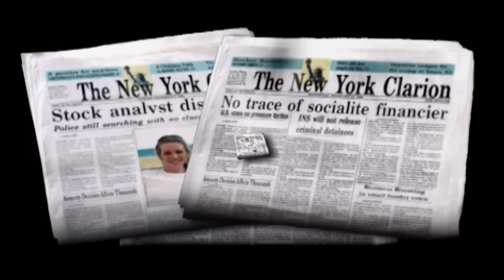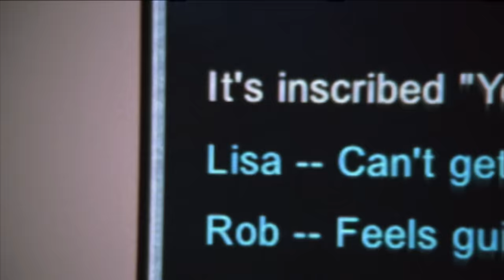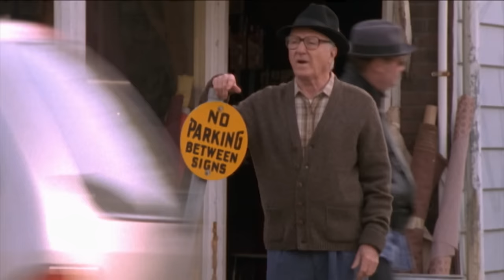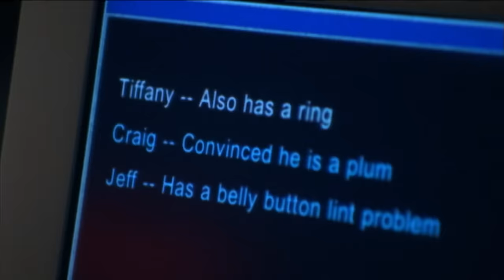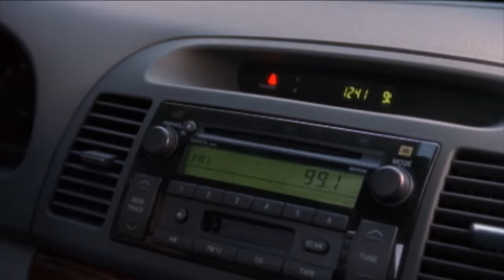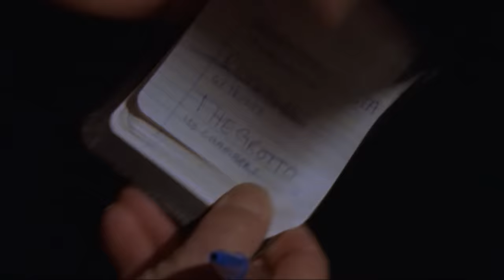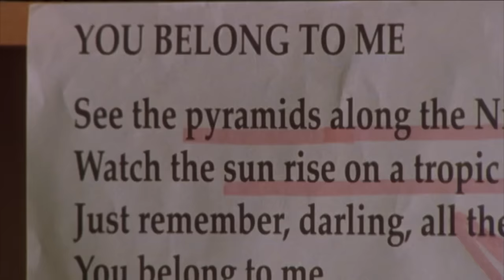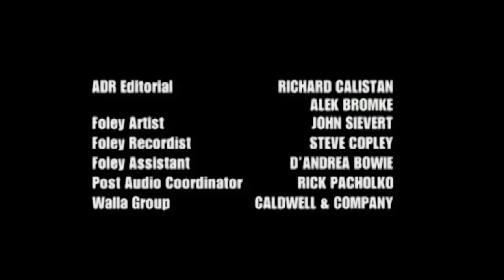Me perteneces (2002) | Película completa | María Higgins Clark | Paolo Barzman | Lesley-Anne Down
Después de que un locutor de un programa de radio sale al aire para hablar sobre los recientes asesinatos de mujeres solitarias a bordo de cruceros, recibe información que la lleva a creer que conoce al asesino y que puede ser el próximo objetivo.

Director: Paolo Barzman
Escritores: Mary Higgins Clark (novela), Irina Mishina (como Irina Diether)
Estrellas: Lesley-Anne Down, Daniel Morgenroth

Género: Suspense dramático